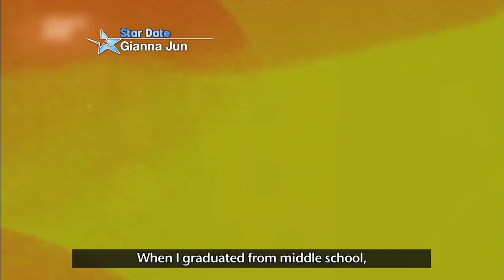[Star Date] Gianna Jun (전지현)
대한민국 대표 해외채널 KBS World를 유투브에서 만나세요. KBS World는 전세계 시청자에게 재미있고 유익한 한류 콘텐츠를 영어 자막과 함께 제공하는 No.1 한류 채널입니다. KBS World 유투브 채널을 구독하고 최신 드라마, K-Pop, 예능, 다큐멘터리 정보를  받아보세요.